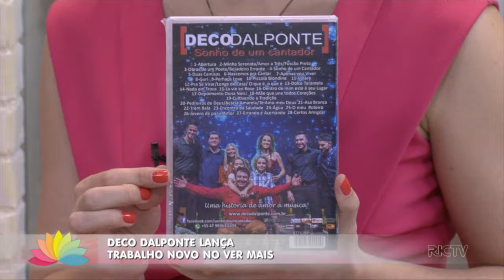Deco Dalponte lança trabalho novo no Ver Mais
Pra embalar nossa sexta-feira vamos com lançamento de trabalho novo de Deco Dalponte.